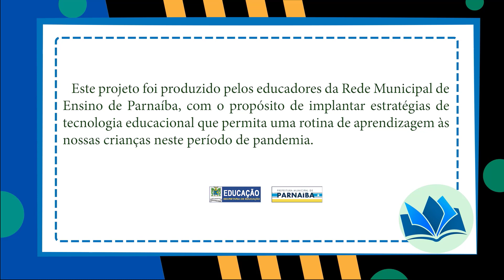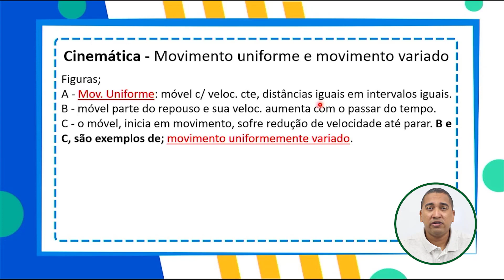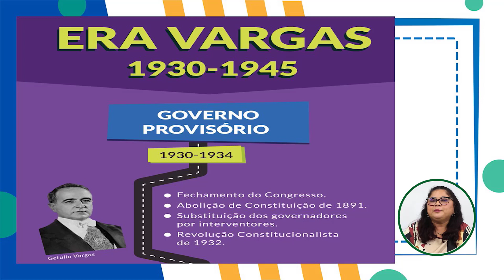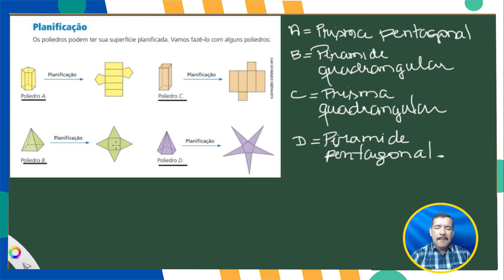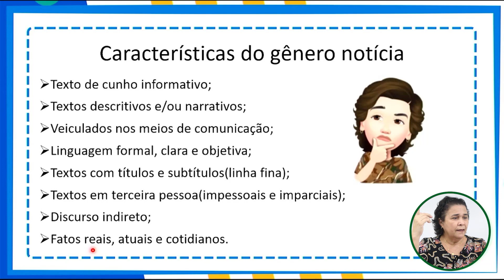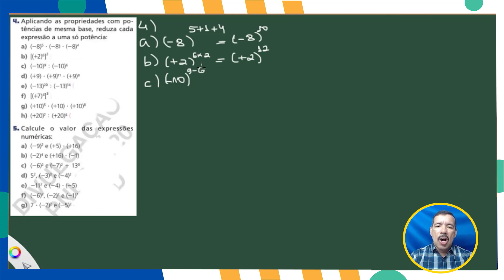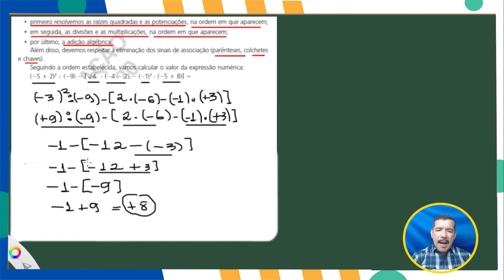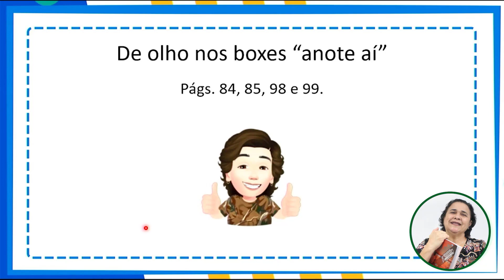Aula na TV - Programa 63 - 07/07/2021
9º
CIÊNCIAS – AULA 07
Conteúdo: CAP.07/ Cinemática.
Prof.ª Lívio Luis

9º
HISTÓRIA – AULA 06
Conteúdo: A Era Vargas.
Prof.ª Francileuda Lopes.

6º
MATEMÁTICA – AULA 12
Conteúdo: Prismas e Pirâmides.  Noções de Divisibilidade.
Prof.ª Marcos Souza

6º
PORTUGUÊS - AULA 10
Conteúdo: Noticia.
Prof.ª Vera Amorim

7º
MATEMÁTICA – AULA 11
Conteúdo: Expressões Numéricas e Atividades.
Prof.ª Marcos Souza

7º
PORTUGUÊS – AULA 11
Conteúdo: Crônica
Prof.ª Vera Amorim